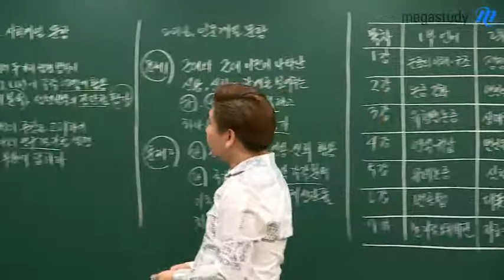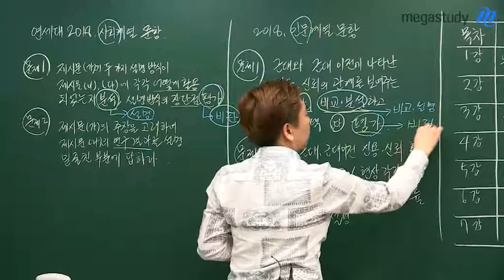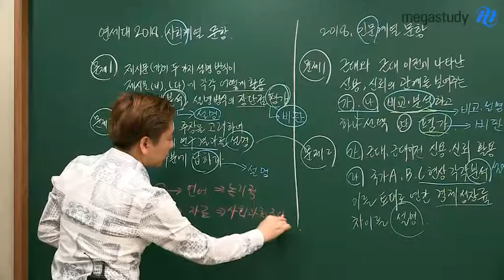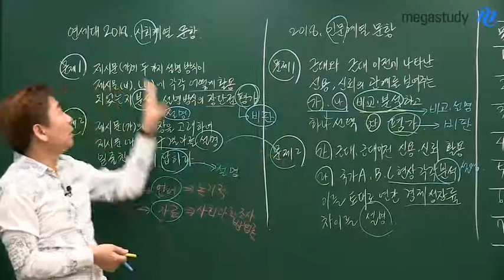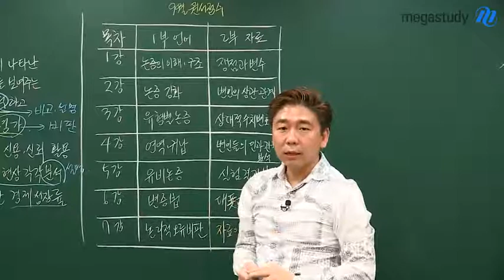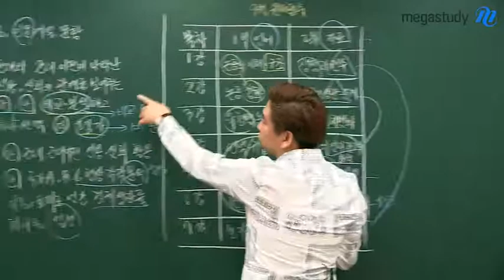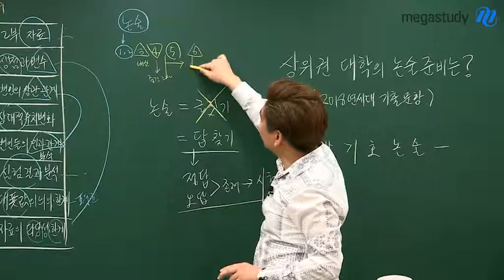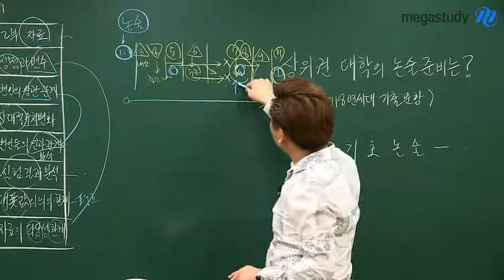[메가스터디] 논술 박기호쌤 - 상위권 대학의 논술 준비는?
연세대 가고 싶지 않나요??

올해는 내신 9등급도 연세대에 갈 수 있습니다.
Why???
논술 100%이기 때문입니다^^

연세대를 비롯해서 경희대, 외대 이상의 상위권 대학에서
논술 문제가 어떻게 출제되며, 대학 교수님들은 우리에게 어떠한 학업능력을 요구하는지,
연세대 2018학년도 기출문제로 자세하게 알아보아요 :)

영상 클릭클릭!!

논술 합격의 기준 박기호 선생님이 궁금하다면?